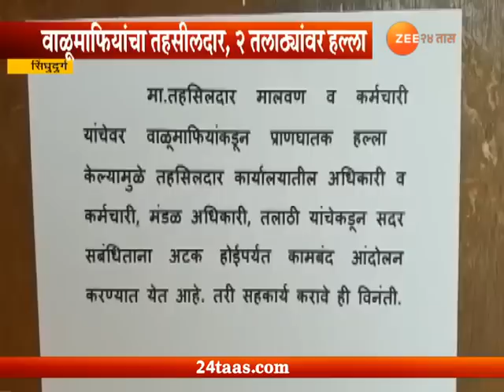Sindhudur Talathi On Kaam Bandh Andolan For Sand Mafia Attack Two Talathi